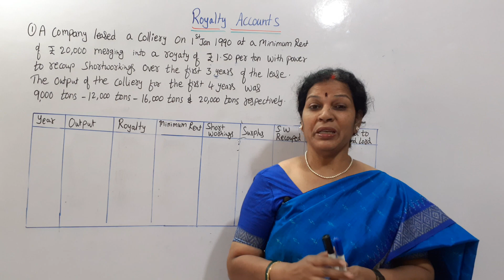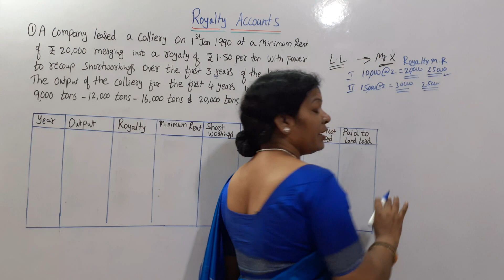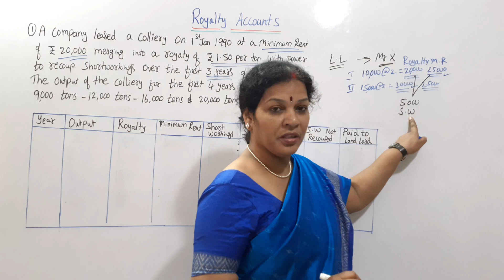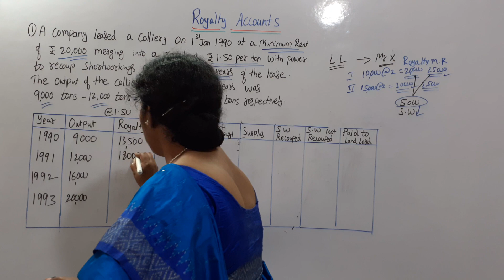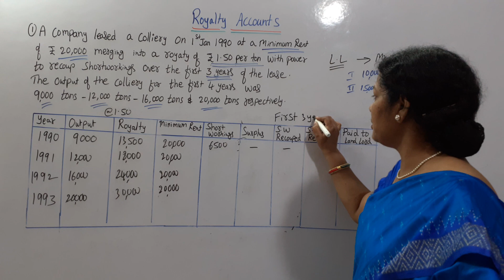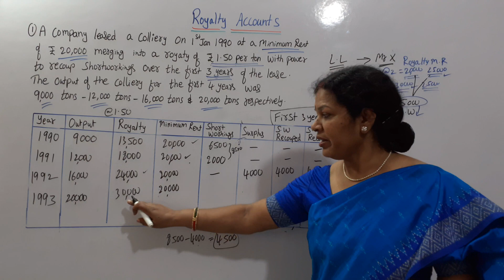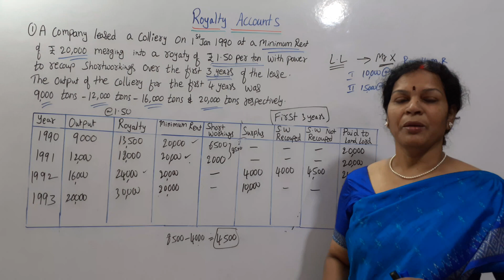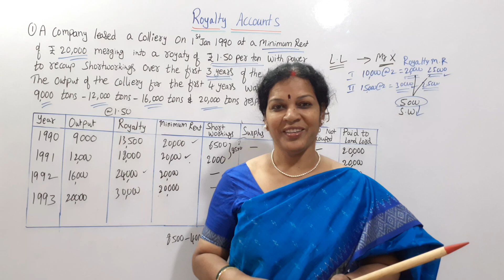1. "Royalty Accounts - తెలుగు లో" Introduction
Dear Students,